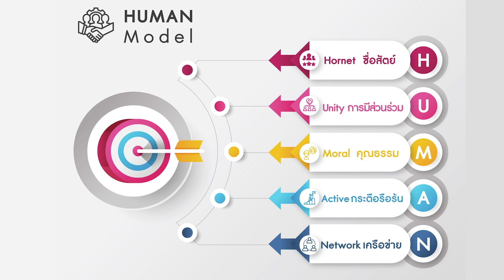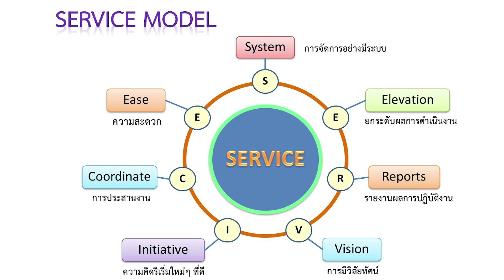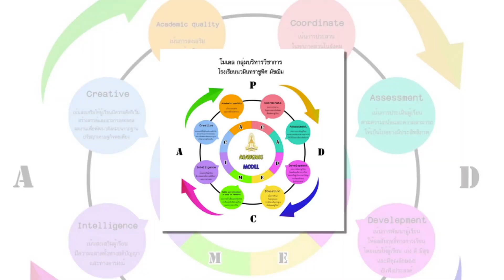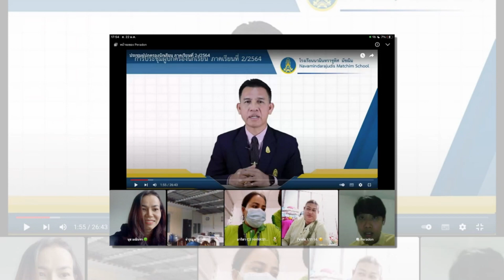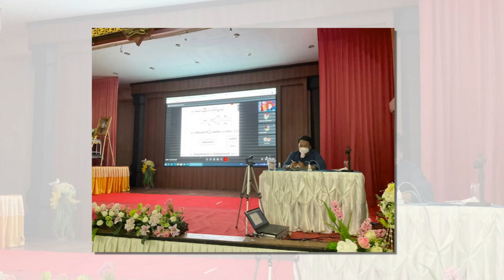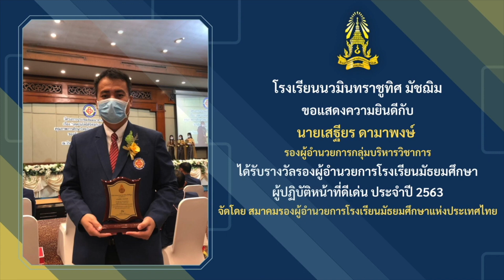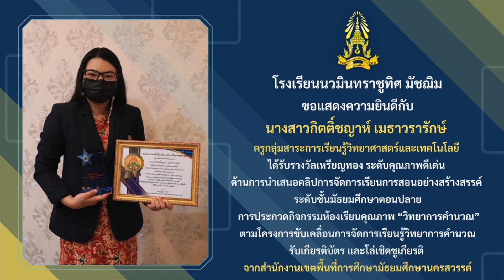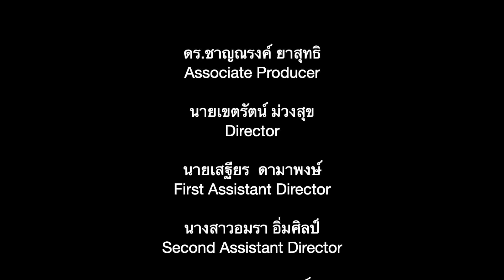รายงานผลการจัดการศึกษา ภาคเรียนที่ 2 ปีการศึกษา 2564